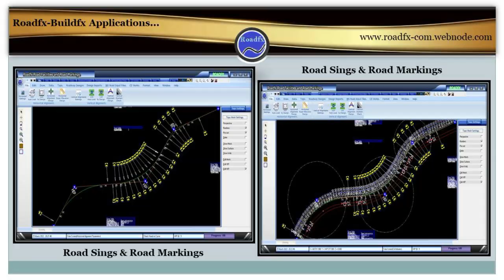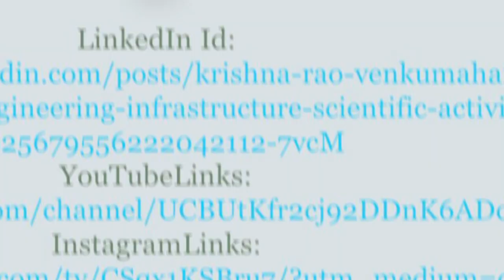Roadfx Buildfx Presentation